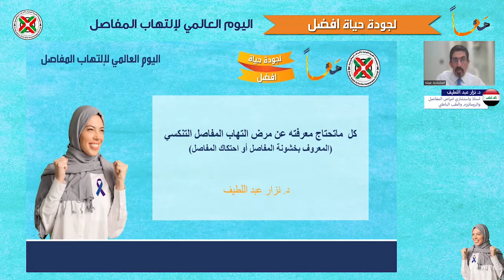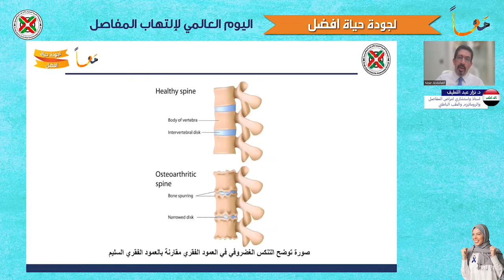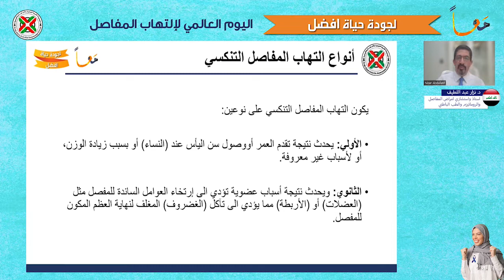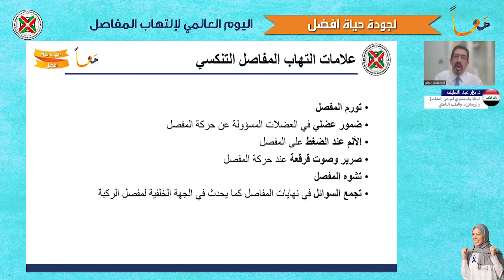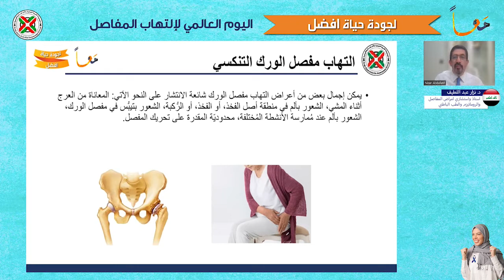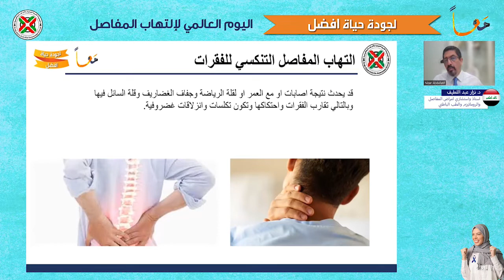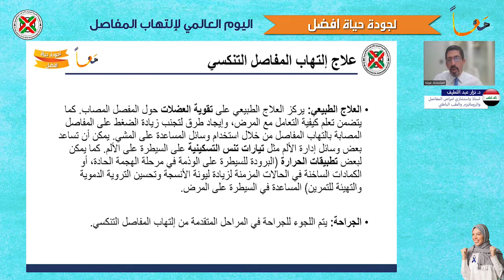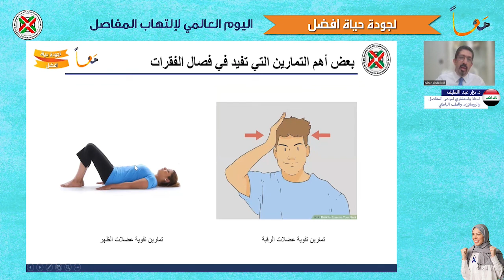خشونة المفاصل -مرض التهاب المفاصل التنكسي -د. نزار عبد اللطيف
د. نزار عبد اللطيف خلال اللقاء العاشر والأخير من حملة "معاً" للمجموعة العربية للتوعية بالأمراض الروماتيزمية

10 أكتوبر/تشرين الأول 2022
شعار اللقاء العاشر معاً لجودة حياة أفضل